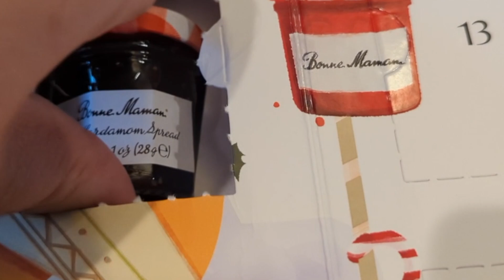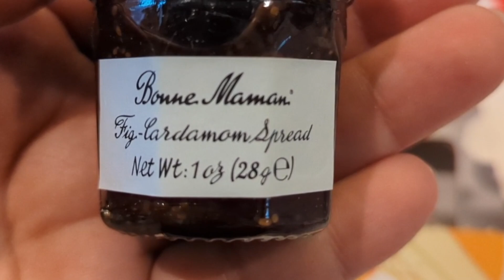Vlogmas 2022 ~~ Day 8: Jen Stays Busy at Yarnia! 🧶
Coming to you from Montclair, NJ's Local Yarn Shop!  During Vlogmas, we share a few festive moments of our day each day during the month of December.  Enjoy!